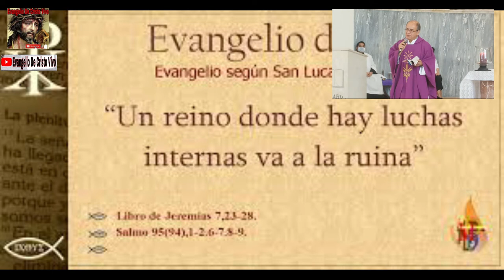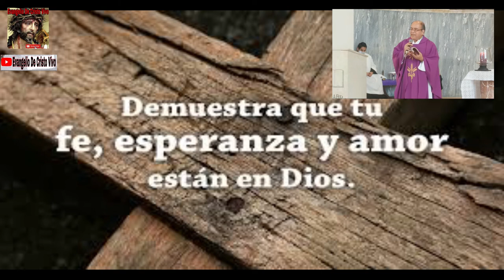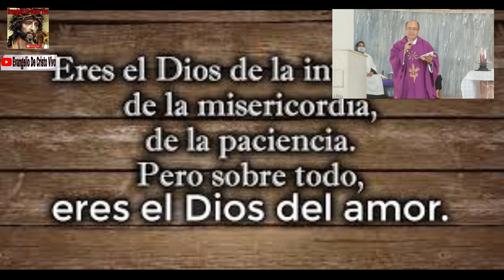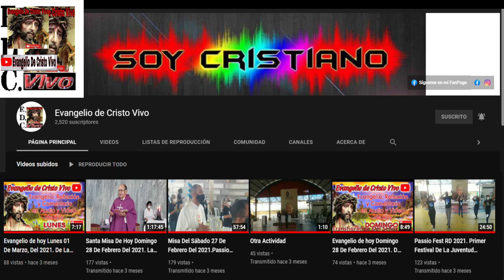Jueves De La 3ª Semana De Cuaresma, Del Evangelio Según San Lucas (11,14-23): 24 De Marzo Del 2022.